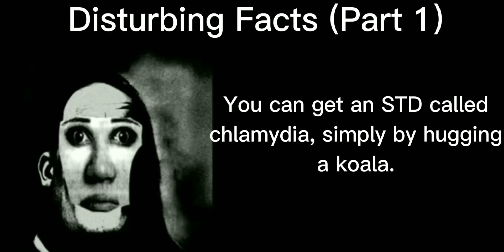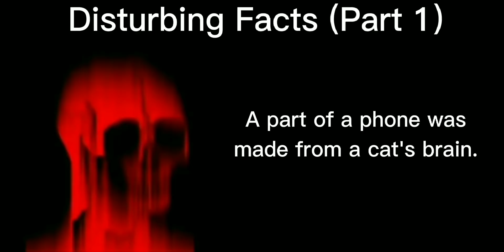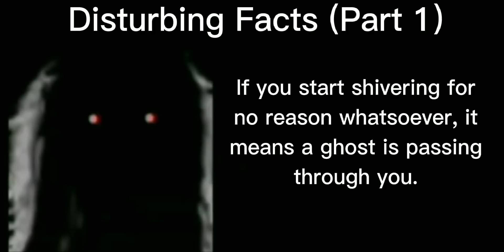Mr Incredible becoming Uncanny (Scary Facts 1)